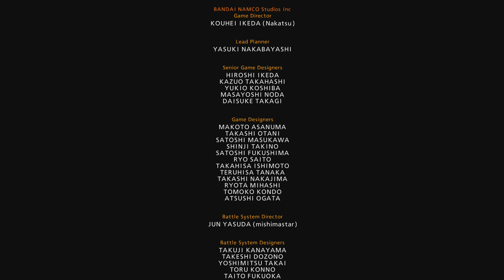Tekken 7 - Arcade Battle: Master Raven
I would like to give a shoutout to HurtboxTV for not only in his videos show how to do combos, but also learning how to play the characters I pick out.